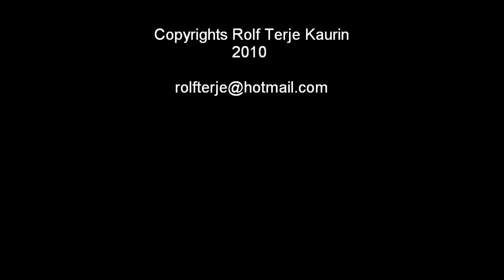Rolf Terje Kaurin - Wasted on you